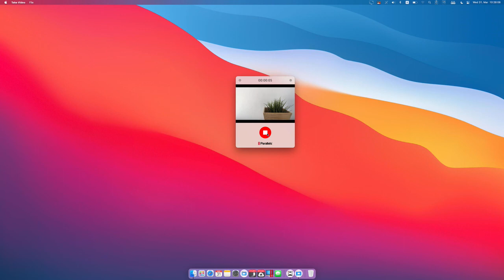Parallels Toolbox for Mac - Take Video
The tool Take Video is one of the 40+ tools that are included in Parallels Toolbox for Mac. ► Try it for free

With Take Video, take an instant video using the computer’s camera.